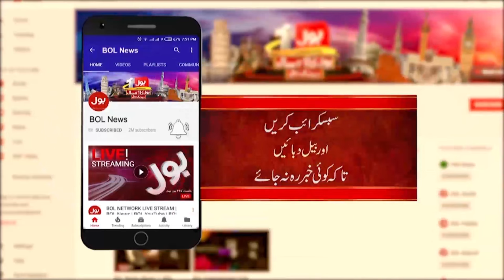Shah Nawaz Dhani Entry In Live Show | Nazar Band | Asia Cup 2023 | Khel Ka Junoon